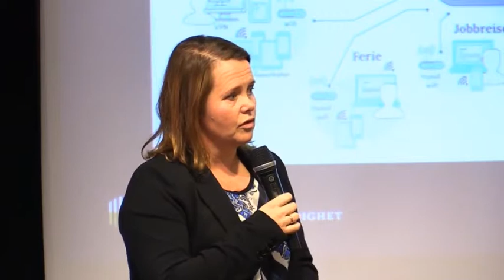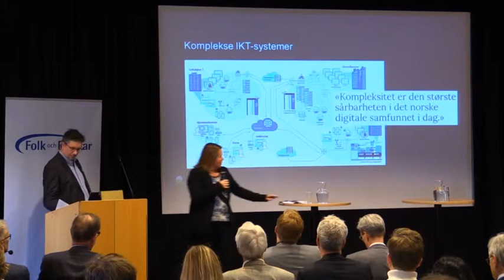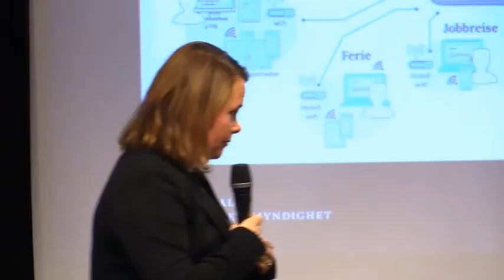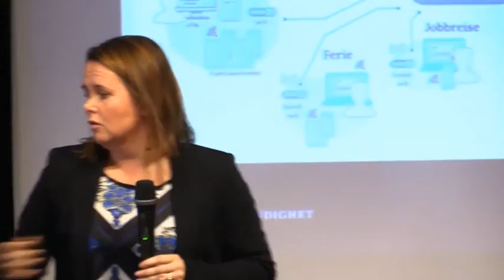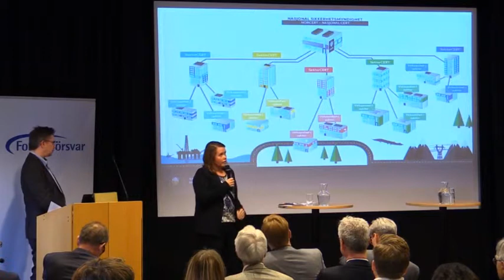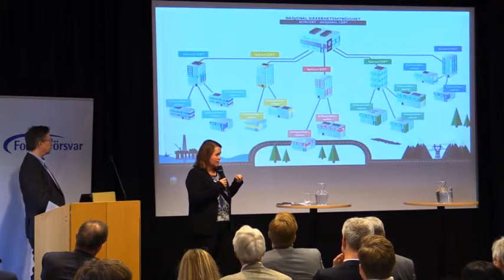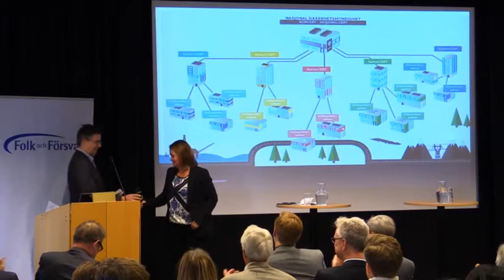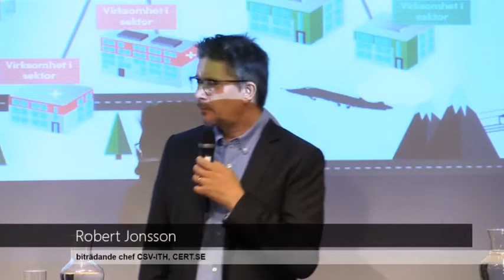Folk och Försvar: Cybersäkerhet – Vad kan Norge och Sverige lära av varandra? del 3 av 3